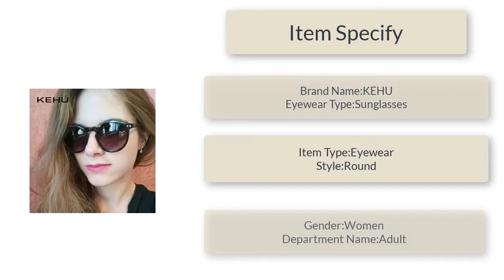Best Mirror SunGlass 2017